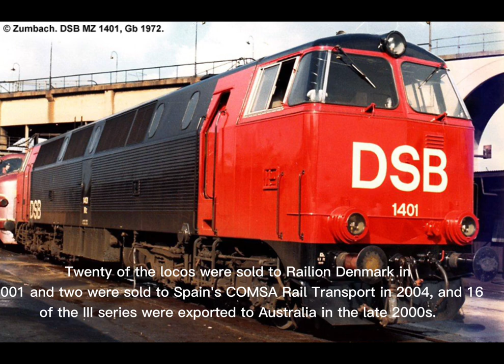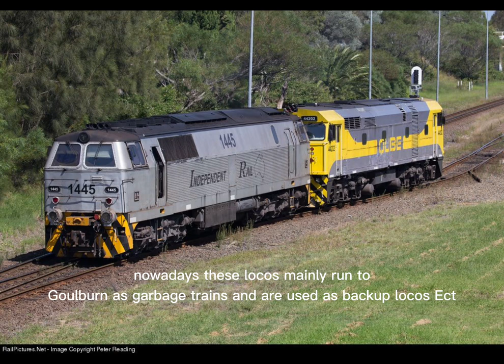DSB MZ class train history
Made by Ted